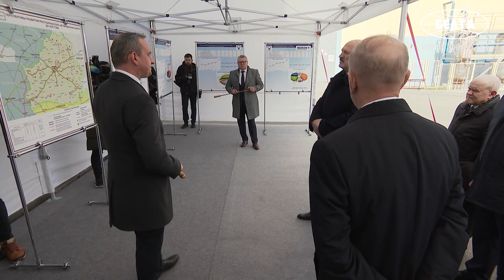Лукашенко поручил в ближайшее время реконструировать 12 проблемных мостов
Президент Беларуси Александр Лукашенко поручил в ближайшее время восстановить 12 проблемных мостов на республиканских дорогах. Об этом глава государства заявил при посещении ОАО "Стеклозавод "Неман".